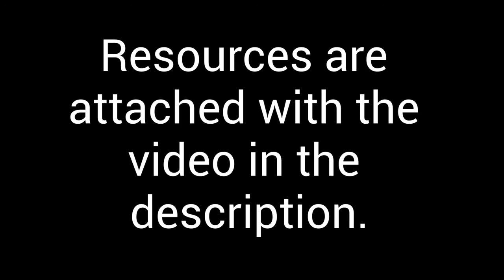How to start a neighbourhood planning forum - with Cllr Andrew Wood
Resources as discussed in the video.